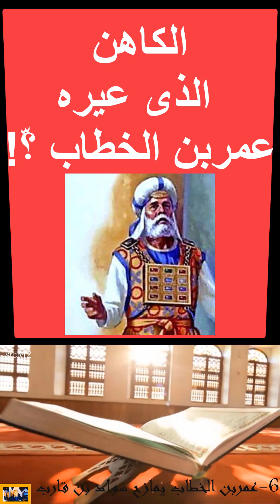قال له مافعلت كهانتك ياسواد؟!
تعلم عبقرية الرد من الصحابى الجليل سواد بن رقاب على عمر بن الخطاب وكيف مدح حبيبك النبى؟